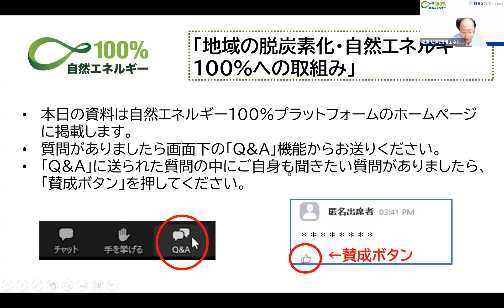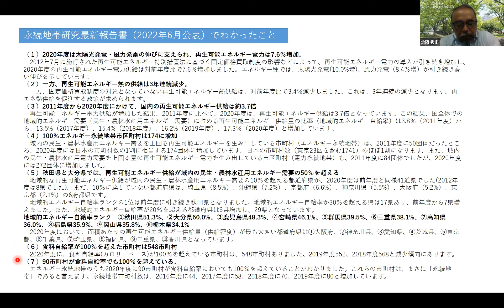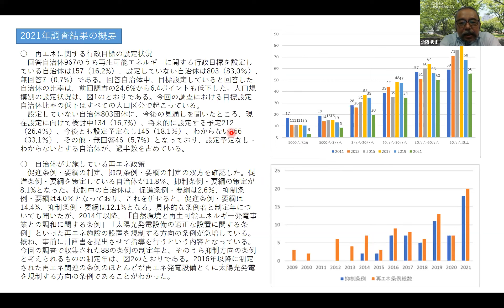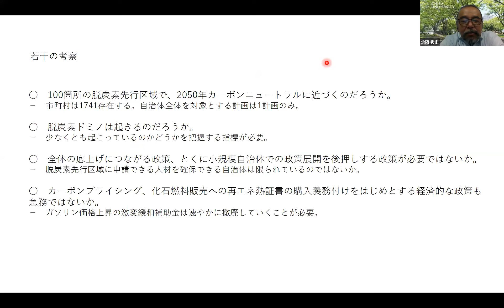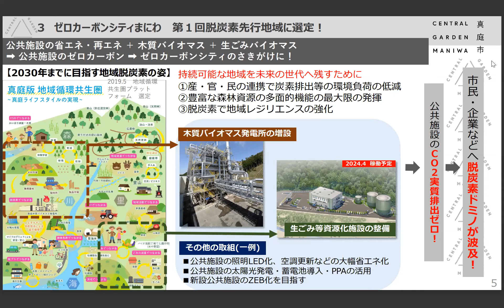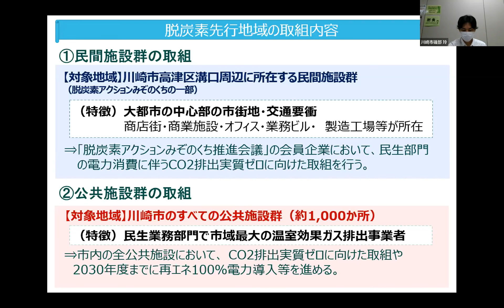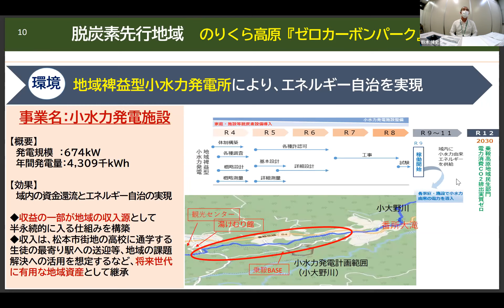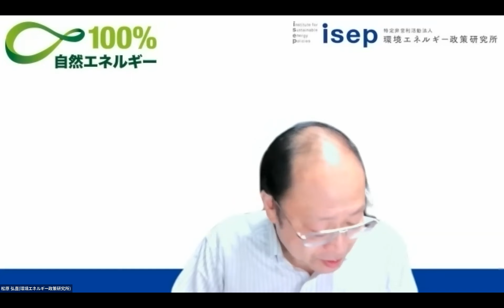ウェビナー「地域の脱炭素化・自然エネルギー100%への取組み」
ウェビナー「地域の脱炭素化・自然エネルギー100%への取組み」（2022/8/30開催）

‹プログラム›（敬称略）
①開会 趣旨説明

②講演：「永続地帯に見る地域の現状と脱炭素化への課題」3:09
　講師：倉阪秀史（千葉大学大学院教授）
　質疑応答

③パネル討論「地域で脱炭素化を実現するには」
　 脱炭素先行地域（第1次）に選定された自治体の担当者からの報告（3名×15分）
　・岡山県真庭市　石田明義　1:02:04
　・神奈川県川崎市　磯部玲　1:17:57
    ・長野県松本市　鈴木博史　1:33:30
　 質疑応答＆議論（約15分）

‹登壇者›
・千葉大学大学院教授　倉阪秀史氏
（パネル討論）
・岡山県真庭市　生活環境部 環境課 課長　石田明義氏
・神奈川県川崎市　環境局 脱炭素戦略推進室　磯部玲氏
・長野県松本市　環境エネルギー部 環境・地域エネルギー課 課長　鈴木博史氏

‹司会・進行›
・特定非営利活動法人 環境エネルギー政策研究所　松原弘直氏